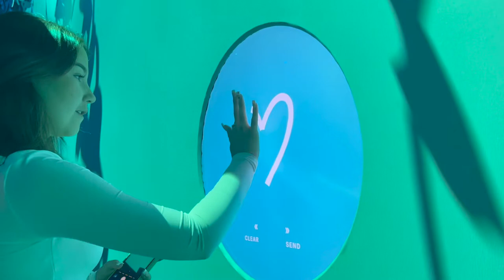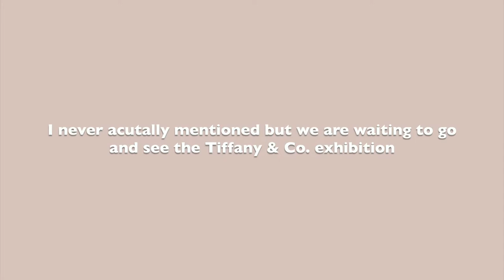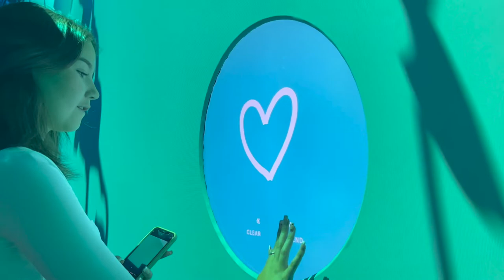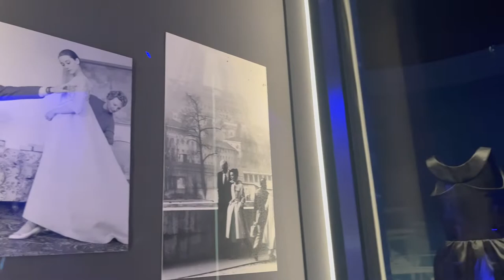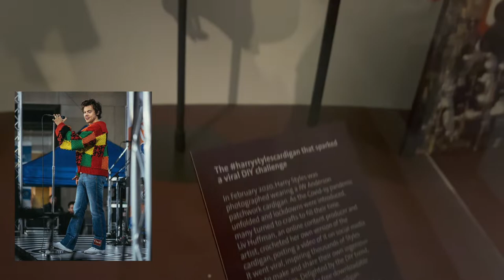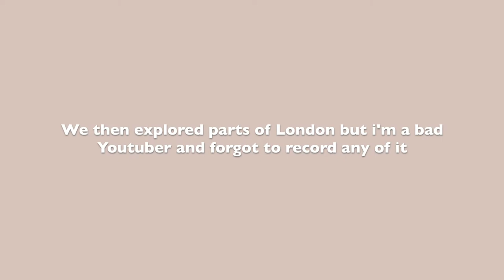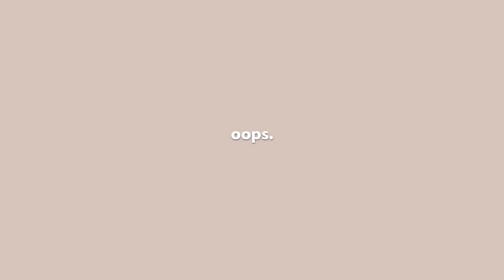London Vlog | V&A, Saatchi Gallery | Carla Collinson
In this video my sister and I explore London on our owns and visit the V&A museum to see the famous Harry Style's Vogue Dress and the Saatchi Gallery to see the Tiffany & Co. exhibition.